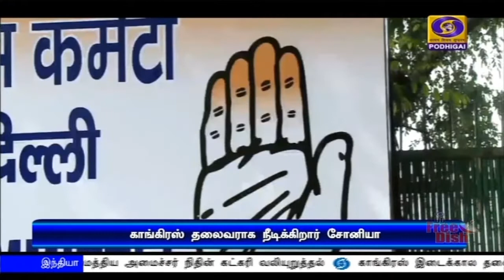காங்கிரஸ் தலைவராக நீடிக்கிறார் சோனியா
காங்கிரஸ் இடைக்கால தலைவராக நீடிக்கிறார் சோனியாகாந்தி - ஆறு மாதத்திற்குள் புதிய தலைவரை தேர்வு செய்ய காரிய கமிட்டி கூட்டத்தில் முடிவு.